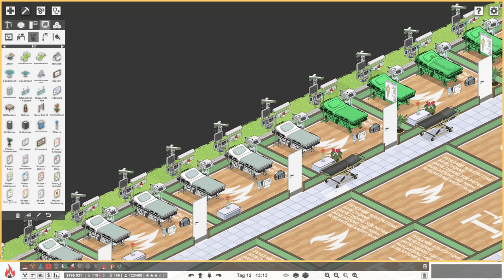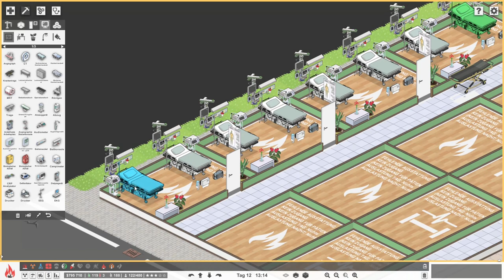🍀 Der Umbau geht gut voran 🩺 #54🔷Project Hospital🔷Staffel 6🔻Umweltrettung🔻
🔶🔷🔶 Kanalvorstellung 🔶🔷🔶🔷🔶🔷🔶

Da Project Hospital eines meiner Lieblingsgames ist und ich von dem Game auch total begeistert bin, darf dieses Game natürlich auch nicht fehlen.
Auch habe ich mich dazu entschieden, nach meiner etwas längeren und intensiveren Auszeit, einfach eine neue Staffel zu starten und damit beginnen wir nun die sechste Staffel "Project Hospital" auf meinem Kanal.
Auch wenn die Krankheit, die ich habe nicht unbedingt in dem Game mitbehandelt wird, finde ich es trotzdem extrem interessant wieder ein Krankenhaus aufzubauen.
Desweiteren versuchen wir natürlich unser Krankenhaus so effizient wie nur möglich aufzubauen. Selbstverständlich sollen sich die Patienten aber auch wohlfühlen und so gut wie möglich behandelt werden. Tote Patienten bringen uns eher weniger, da diese nicht mehr wiederkommen werden. Also sollten nach Möglichkeit keine Patienten sterben.
Ob wir das hinkriegen werden wir wohl im Laufe der sechsten Staffel von "Project Hospital" sehen.
Ich freue mich dementsprechend sehr auf ein cooles Let's Play mit euch zusammen. 🙂

🟢 Game: Project Hospital
🟢 Veröffentlichung: 30. Oktober 2018
🟢 Developer: Oxymoron Games
🟢 Publisher: Oxymoron Games
🟢 Genre: Indie / Simulation / Strategie

🔶🔷🔶 Wichtige Links 🔶🔷🔶🔷🔶🔷🔶

🔶🔷🔶 Unterstützung 🔶🔷🔶🔷🔶🔷🔶

✔ Liken
✔ Videos komplett anschauen
✔ Video teilen
✔ Kommentar dalassen